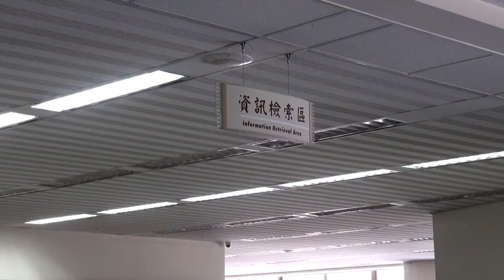2F Information Retrieval Area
There are 20 information facilities for users to search the Internet, do self-learning, and print outputs.